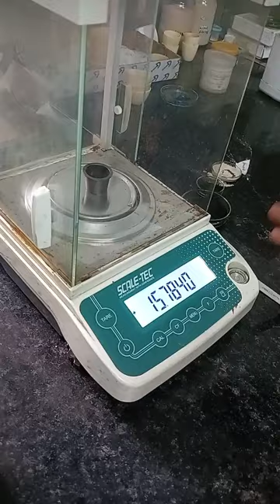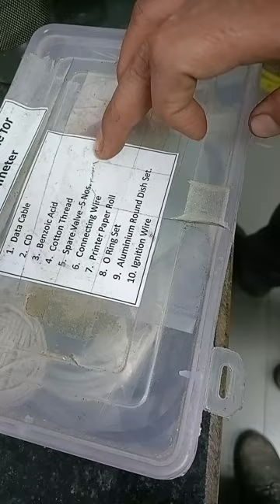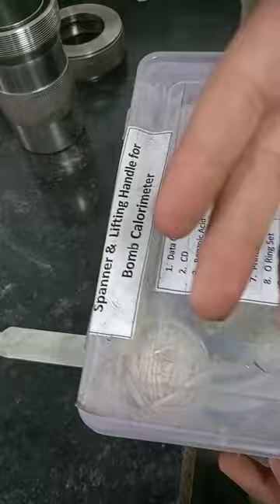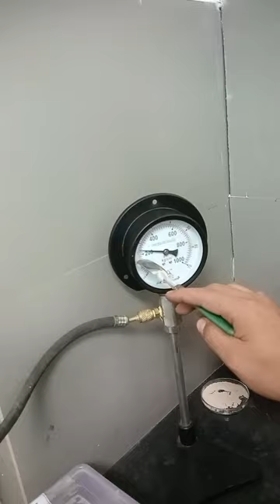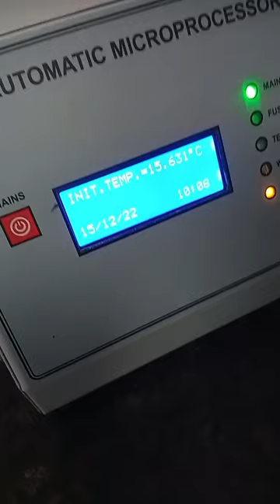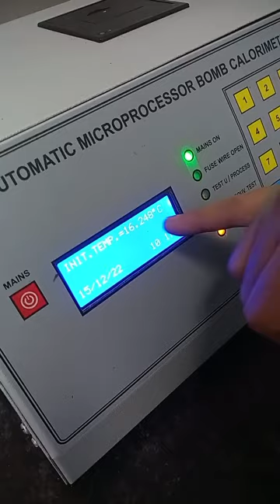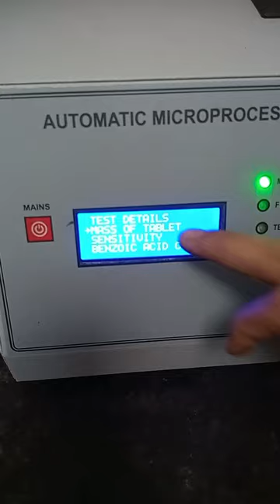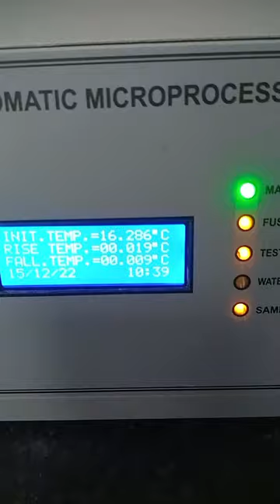Coal GCV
Automatic Microprocessor Bomb Calorimete

Determine Coal GCV
coal GCV test by automatic microprocessor bomb calorimeter digital

test coal GCV
it's good
Microprocessor Bomb Calorimeter provides an accurate, simple & inexpensive
method for determination of Heat of Combustion, Calorific Value & Sulphur contents of solids,
liquids and volatile fuels, food items, bagass & other easily burning materials.
The Bomb Jacket with top cover is provided with special highly insulated material so that
temperature radiation is practically nil. Temperature correction to het the final and correct result is
not required.

General Precautions:
The lab in which the calorimeter is to operate should be equipped with many of the facilities
commonly used for chemical analysis. These include desk space, running water, analytical balance,
apparatus for making volumetric titrations and miscellaneous items of lab ware. The calorimeter
should be used in a room where fluctuations in temperature should be minimum. In particular,
the instrument should not be taken from one chamber to another chamber maintained at a
different temperature immediately before use. Sufficient time must be allowed for equalization
of temperature throughout the jacket before starting to use the calorimeter. All parts of the
calorimeter should be kept clean and dry, and the inside of the jacket should be wiped clean to
remove any moisture which may have condensed on the walls. Before starting to use a new
calorimeter, it is advisable to assemble all parts of the apparatus without a charge in the bomb
and without water in the bucket and be sure that everything is in perfect working order.